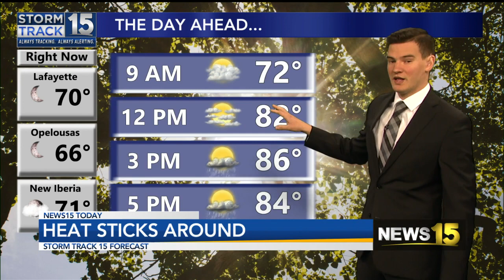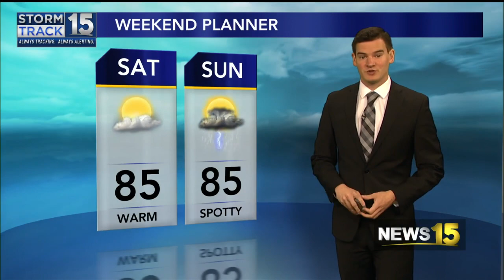A Hot Weekend Ahead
Hot temperatures stick around with a few showers possible this afternoon.